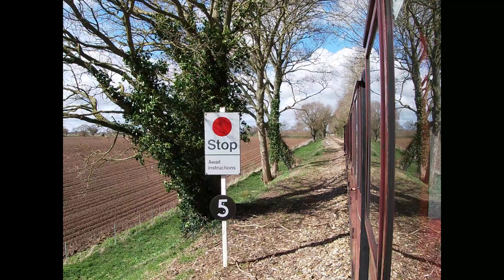Narrow gauge Railway Bure Valley Railway Wroxham to Aylsham 11.15hrs 0n the 28th March 2024 Part 1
Narrow gauge Railway Bure Valley Railway  Wroxham to Aylsham 11.15hrs on the 28th March 2024 Part 1